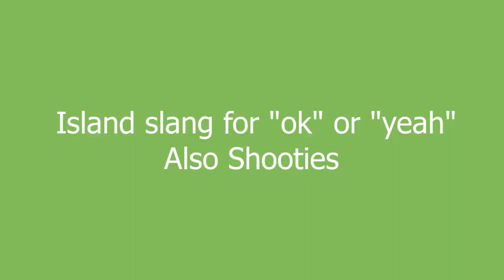shoots meaning and pronunciation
Island slang for "ok" or "yeah"
Also Shooties

shoots definition by Urban Dictionary